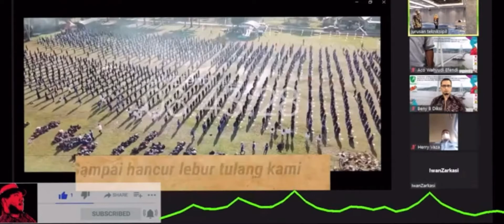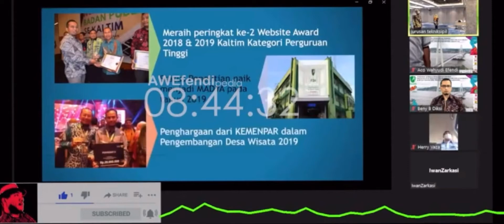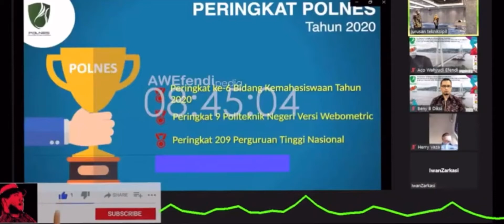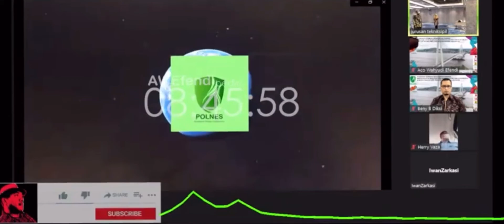Mars Politeknik Negeri Samarinda (Polnes)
Sebuah kutipan Imam Ali Ibn Abi Thalib AS di Mimbarnya
“Tanyakanlah kepadaku selama aku ada. Apa saja yang kalian tanyakan, aku sanggup menjawab. Tanyakanlah tentang Kitab Allah. Demi Allah, tak ada satu ayat pun yang aku tidak mengetahui, apakah ayat itu turun di waktu siang ataukah di waktu malam, di datarankah atau di pegunungan.” penyaksian Abu Fudhail

Tayangan ini hanyalah untuk mendokumentasikan juga membagi segala kegiatan keilmuan khususnya Ilmu Bidang Teknik Sipil/Konstruksi untuk dapat kembali dinikmati para insan yang haus akan ilmu pengetahuan khususnya Bidang Teknik Sipil, jika diantara penikmat ada yang merasa tidak berkenan dengan tayangan ini dan merasa memiliki bisa langsung menghubungi admin channel ini di 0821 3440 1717 atau pada email akun ini.

Silahkan untuk memberikan support agar berkembangnya channel ini:
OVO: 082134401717